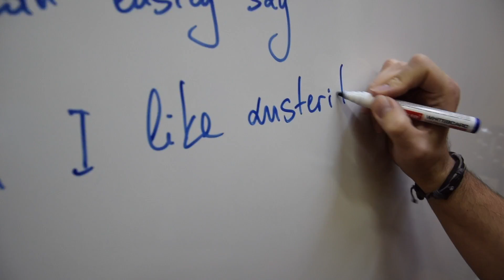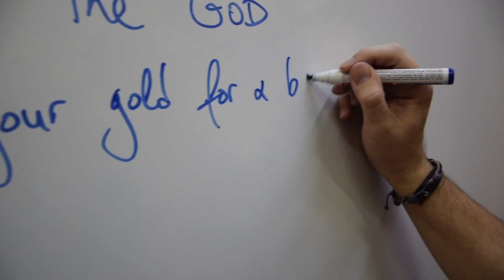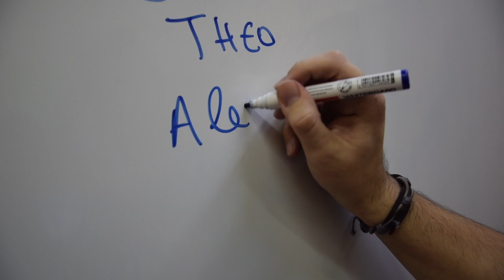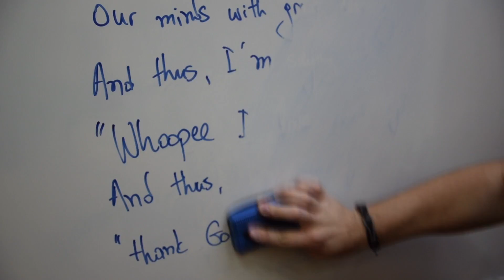Sakké ConQuéso - I Love Austerity (Official Lyric Video)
Written by @NassosConqueso  & @johnsakketos1033
Lyrics by Nassos Conqueso.
Produced by Ioannis Sakketos.

Recorded at Diesi Studio (Athens, GR).
Engineered by Ioannis Sakketos.
Mixed by Ioannis Sakketos.
Mastered by Steve Lado.

Artwork designed by Nassos Conqueso.

Musicians:
Ioannis Sakketos: Drums, Bass, Guitars, Vocals.
Nassos Conqueso: Guitars, Voice.

Lyrics:
Well so what people, everyone in this world has a little debt
We will pay them back without even breaking a single sweat
We are smart and skilful; we can show our superiority
So I can easily say, “hurrah I like austerity”

Well come on bankers, you will save us with your good intentions
You are the first who need to be saved, there’s no room for questions
Just look away from suicides; it’s their lack of prosperity
So I will happily shout, “hurray I love austerity”
25.6% unemployment rate; 20,000 additional homeless people; closed banks;
Large shops with empty shelves; 44% of population below poverty line; 50,000 suicides;
The birth rate has fallen; 20% closed shops in historic centre; 64% adults live with their parents;
50% young people are unemployed; capital controls; 35% jump in suicide rates.
Well bless you priests for feeding the poor with sating prayers
Don’t enrage the God by trading your gold for a bag of pears
You’re adding a stone to this nation’s lack of solidarity
But still I’m shouting out loud “hurray I love austerity”

[Politicians' speeches]

Well thank you great leaders for deciding our future with care
You are true altruists, I will support you till the end, I swear
But wait; instead you ‘re screwing our minds with great dexterity
And thus, I ‘m saying with proud “whoopee I love austerity”
Oh damn, I ‘m shouting with proud “thank God we’re in austerity”